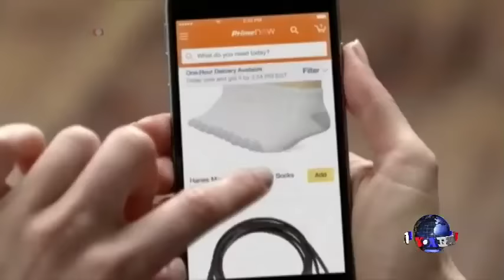美国零售商为2015年购物季做好准备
世界各地的零售店和商厦做好最后的装饰，迎接最重要节日的开始。在美国，节日购物季的开始通常是感恩节过后的星期五(今年是11月27日）。零售商们把这一天称为“黑色星期五”。对于许多零售商而言，这一天标志着他们这一年来终于从由红色代表的亏损变为由黑色代表的盈利。